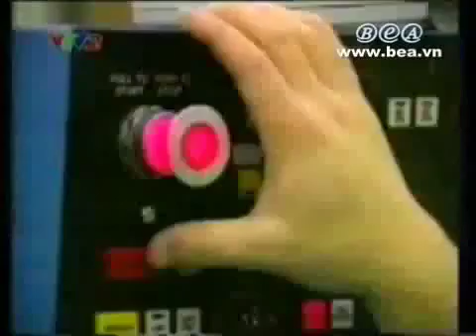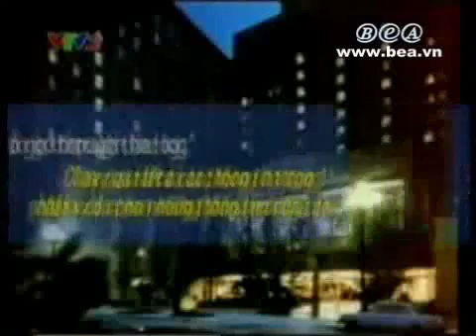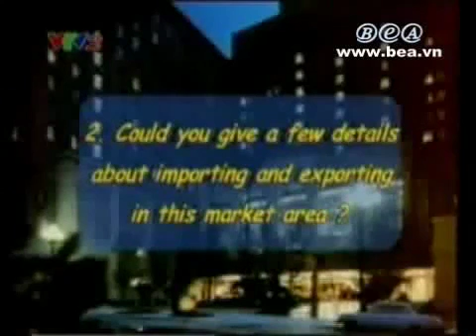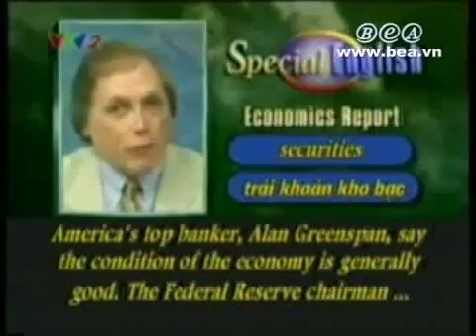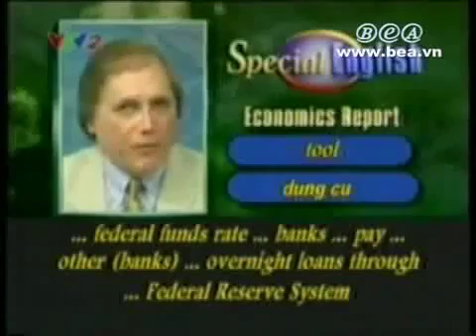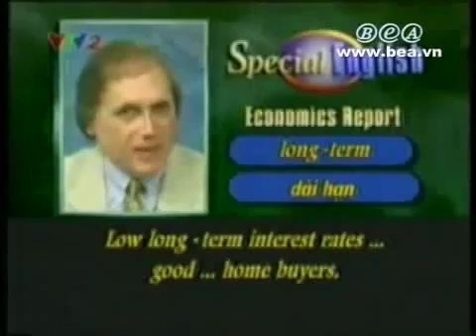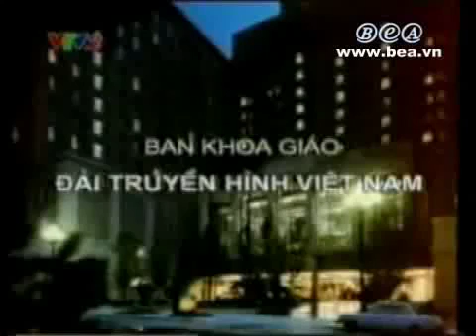Dạy trẻ nói tiếng Anh tự nhiên dễ hiểu nhất Bài 11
Dạy trẻ nói tiếng Anh,tiếng anh dành cho trẻ,nói tiếng Anh tự nhiên